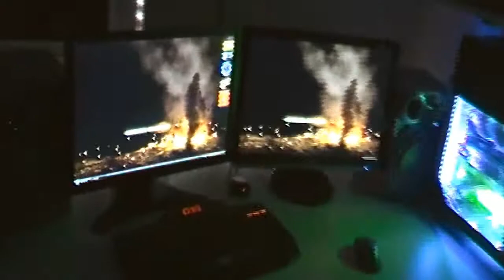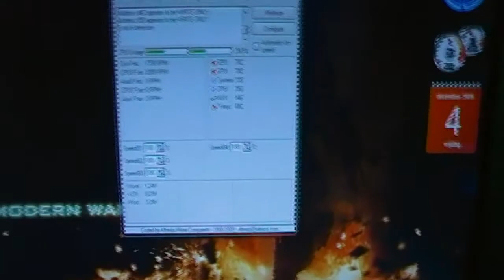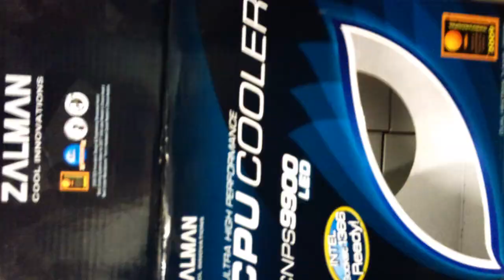My Gaming Rig 09'/10'